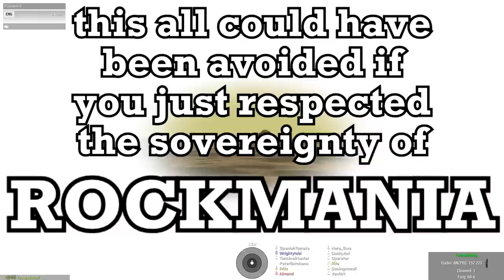ArmA: We Go Kayaking, Start A Cult & End the World - Fustercluck in ArmA 3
Well this was very silly. I can't wait until we get back non-Kenneth world ending operations. If you're interested, you can find out more or join

Honestly, these guys were all just gathered up by me on the day from like, 6 different places. However, we've since formed the most official unofficial unit - the Cadian XXth. Casual milsim, roleplay and all those weird ops that you never get to play in your normal milsim group. Find out more in the discord.

I bloody wish. Video definitely has inspiration from the likes of Soviet and Max0r, but I try to strike a nice line for telling a story, humorous edits and actual gameplay. For something like this, I don't feel the need to edit in every word said. Plus, I edited this in a day, so time constraints were another issue.